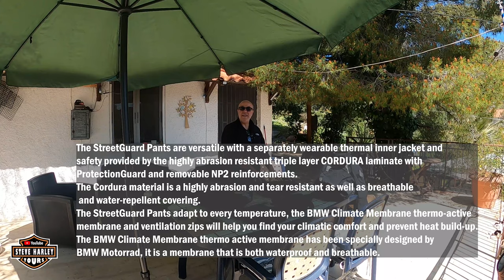BMW StreetGuard Suit. Breathable, windproof and waterproof, REVIEW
First look, introduction and moto vlogging test ride in Cold weather

With the support “Easy Rider Adventures USA”
👕MERCH